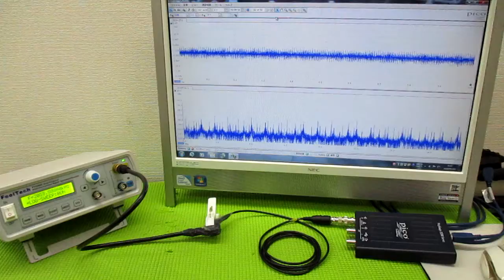メガヘルツの超音波発振制御プローブ